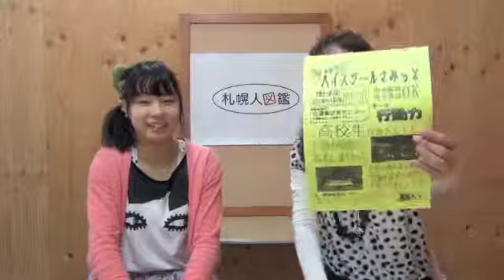札幌人図鑑 鎌田朱莉さん ３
３、生活はすべて理科じゃない